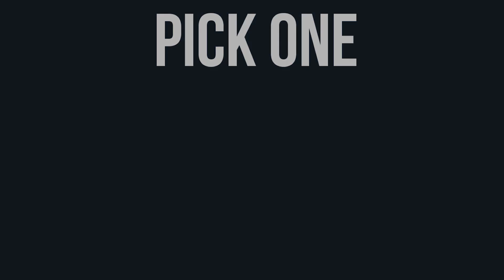Tommy Gun Medic SMG is ASTONISHING on Battlefield 5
Battlefield 5 Gameplay on PC

TheRushot Rushot Battlefield 5 BF5 Battlefield V BFV